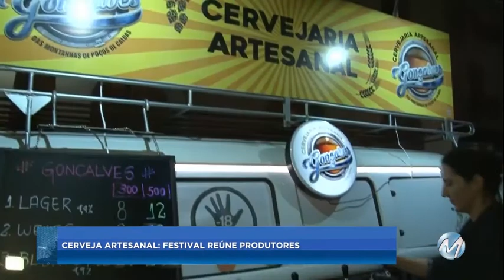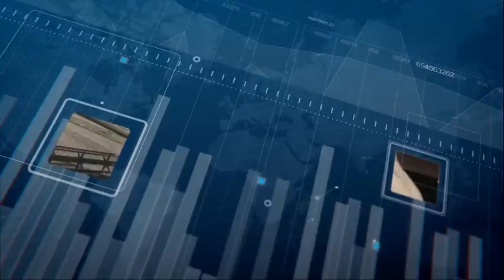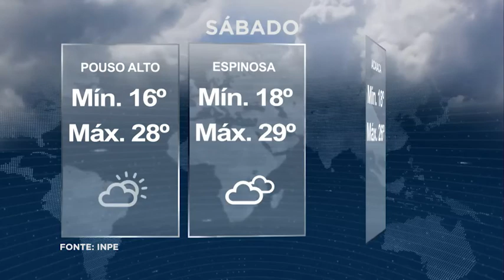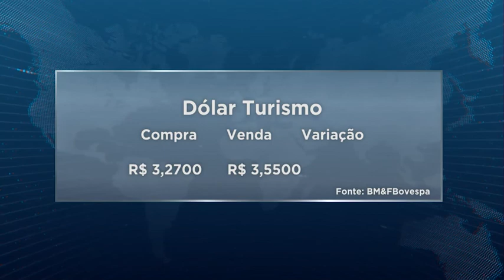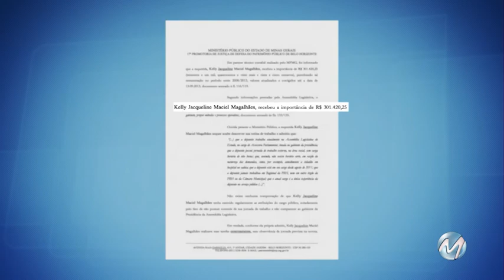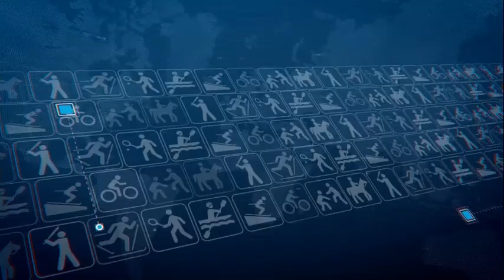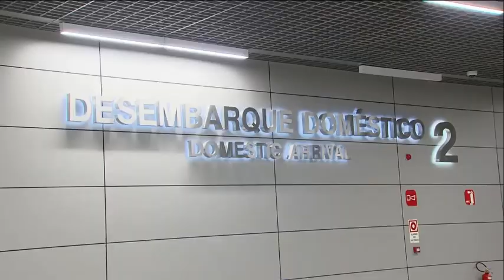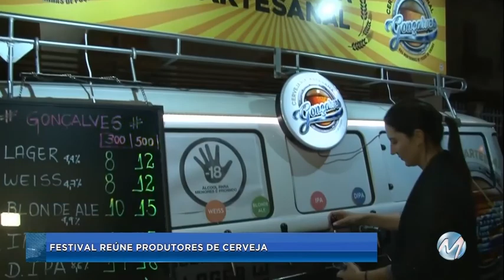ABUSADA DENTRO DA IGREJA - MAIS NOTÍCIAS DE SEXTA-FEIRA, 20/04/2018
Um homem de 46 anos foi preso suspeito de abusar sexualmente de uma menina de apenas sete anos, dentro de uma igreja, em Juiz de Fora, na Zona da Mata mineira. A tia da criança viu os abusos e denunciou o crime. A reportagem completa e outros destaques você confere no Mais Notícias desta sexta-feira (20).